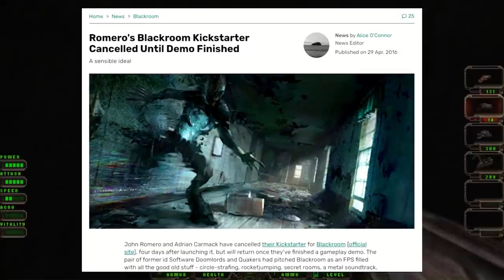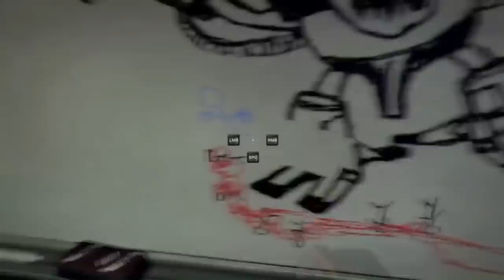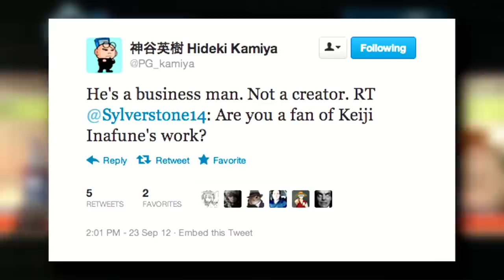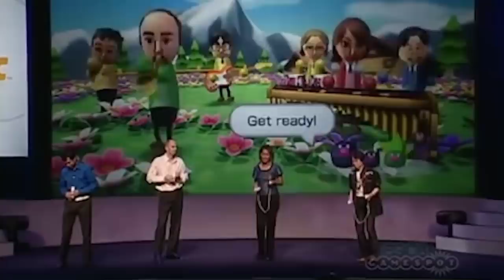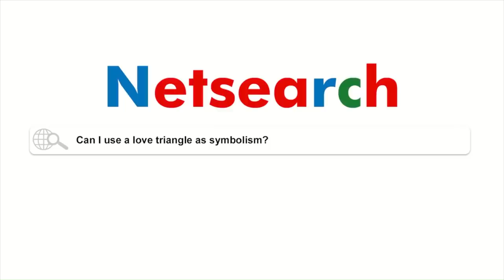Top Ten Disappointing Games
We thought they'd be good. Optimism was the first mistake. Top Ten Disappointing Games.